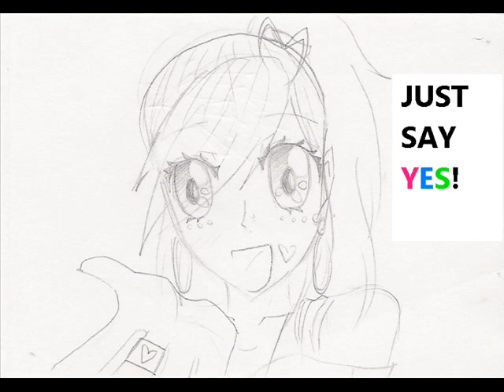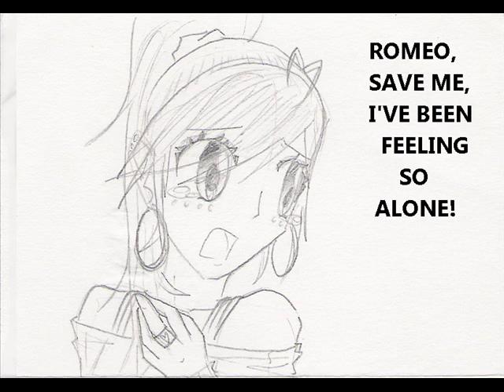Love Story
A romantic love story about Romeo and Juliet.
Pics by Jaz. T :)
Please RATE & COMMENT! THX!